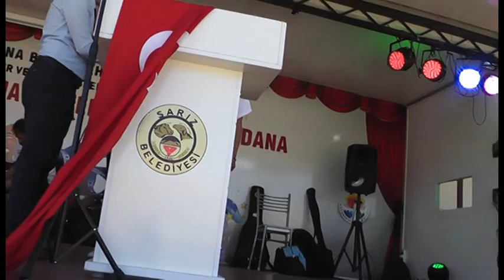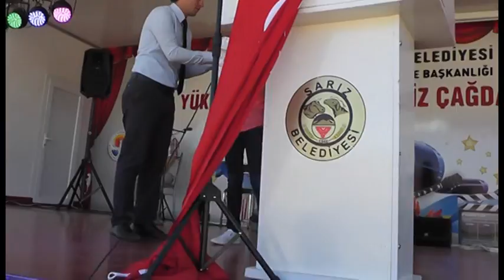Dünya Avşarlar Derneği Sarız Şenlikleri Bölüm (3) Kamera Aslan Çavuş Özdemir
ÖzdemirYapım - YouTube Resmi Kanalı